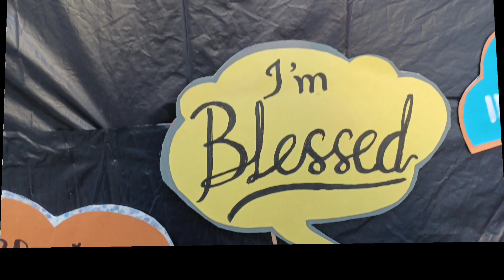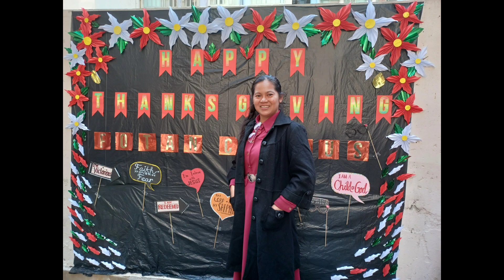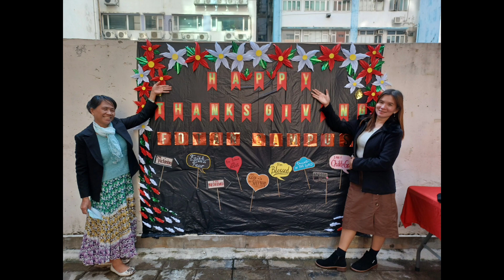PART 1 HAPPY THANKSGIVING PARTY // CHRISTMAS PARTY // FOTAN CAMPUS HK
At Fotan Campus Hongkong.  Happy Thanksgiving party and Christmas party